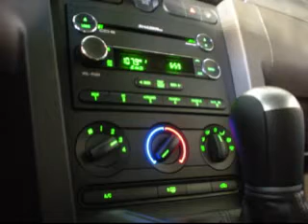2008 Black Mustang, Chrome FR500's, Custom Striping, Roush Louvers, Compilation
A compilation video I made of my mustang. Lots of pics and some driving clips. Join the forum at creativestangs.com

-18x9 Fr500s in front wrapped in Falkens 255/45/18
-18x10 FR500'S in back wrapped in Falkens 275/40/18
-Black Billett Full Replacement Grille
-Kenwood DDX512
-15% Tint all around
-Custom Boss Striping
-Roush Louvers